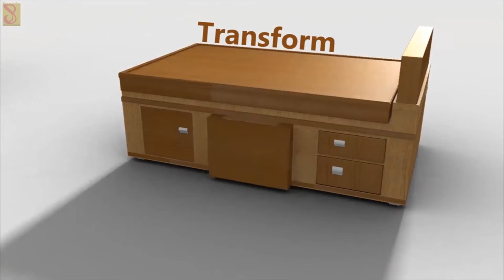Transformable Wooden Furniture ad ( Shape Shifter )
A wonderful Transformable wooden furniture ad shape shifter  3 in one table and 5 in 1 bed it,s looks very amazing it,s a new concept and very flexible
This Channel about Art, Vfx, Digital Art , Motivation, Creative Videos.